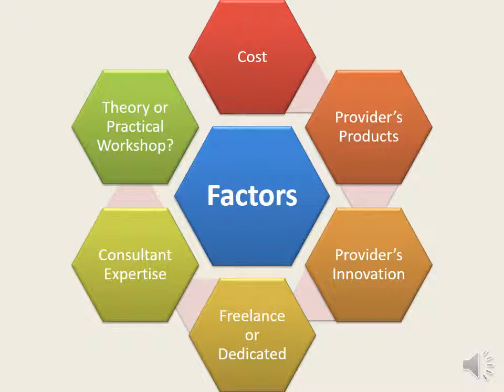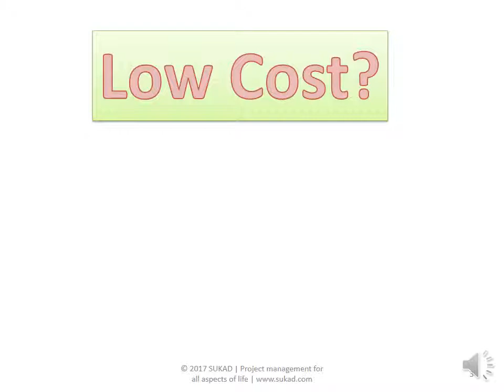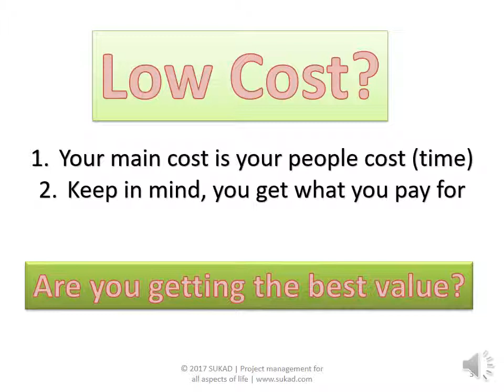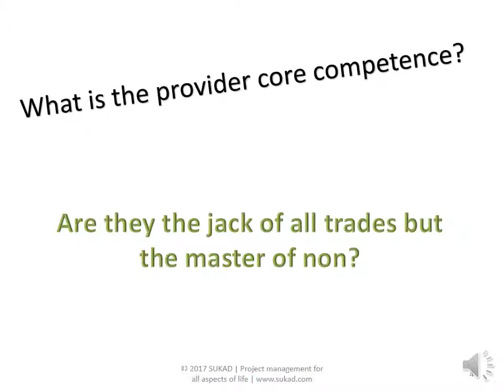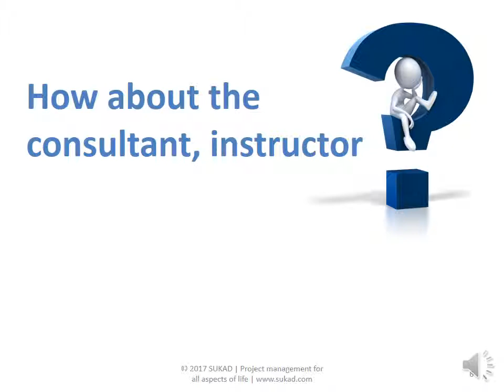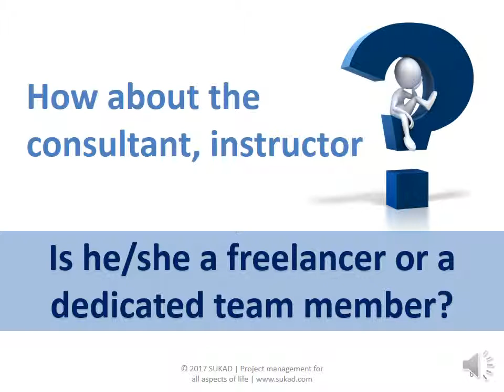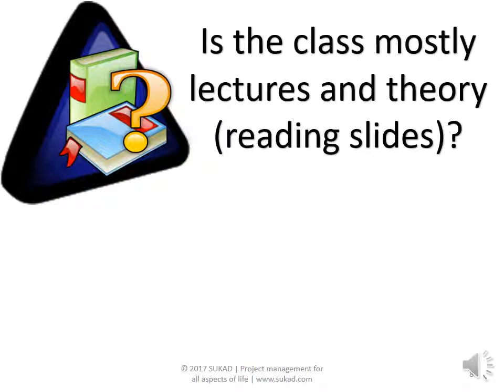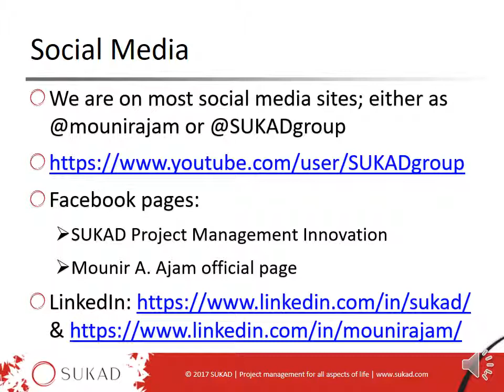اختيار شريك للتدريب في ادارة المشاريع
6 عوامل يجب أخذها بعين الاعتبار عند اختيار شريك للتدريب
في ادارة المشاريع